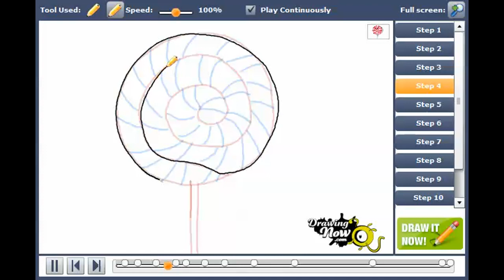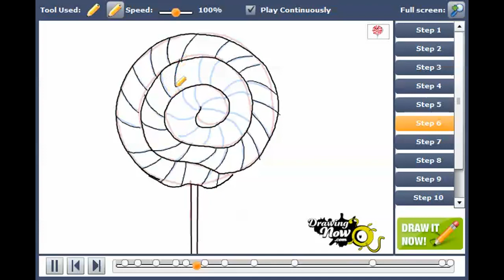How to draw a lollipop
You can see the original tutorial of How to draw a lollipop